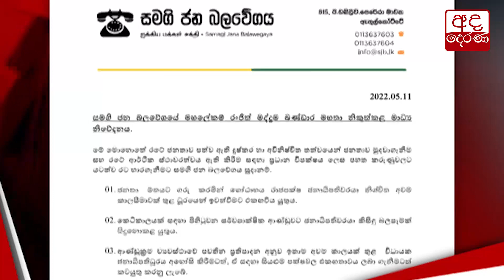හරීන් පක්ෂය හැර යයිද?